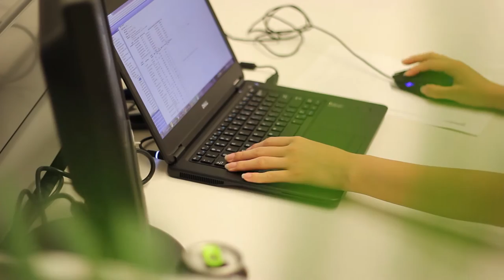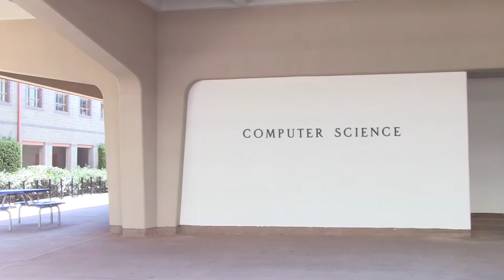Student Profile: Angela Liu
Computer Science senior Angela Liu shares her experience working as a software development intern at Pacific Dental Service in Irvine, Calif., as well as discusses all the projects and organizations she's been a part of during her time at UCI, including serving as president of the Women in Information and Computer Sciences (WICS) club.